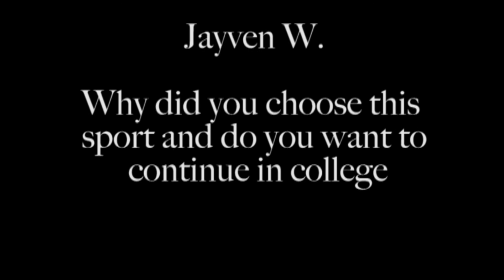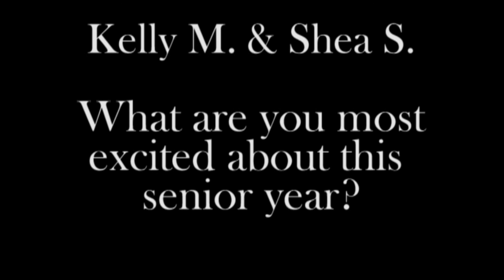10 27 16 Announcements